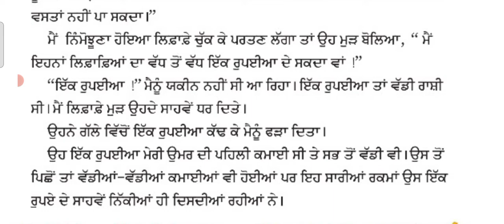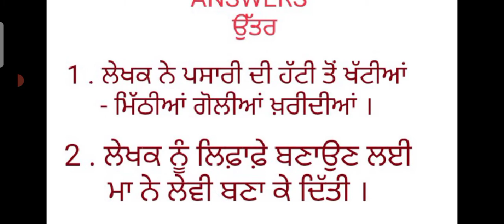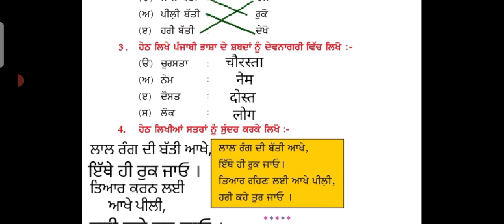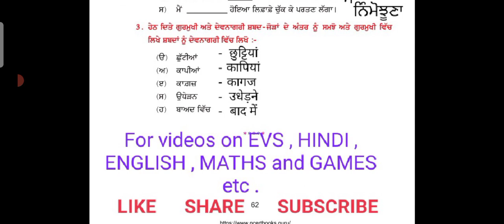ਮੇਰੀ ਪਹਿਲੀ ਕਮਾਣੀ | ਦੂਜੀ ਭਾਸ਼ਾ| ਪਾਠ 13 |class 4 |Punjabi| READING/QUESTION ANSWERS|2nd language